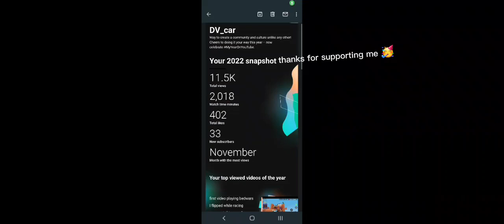thanks for supporting.